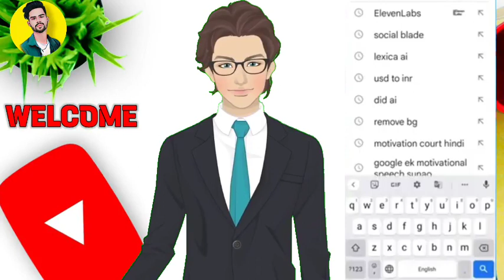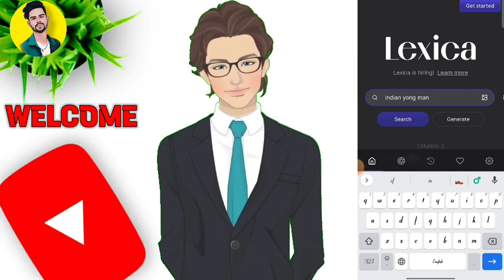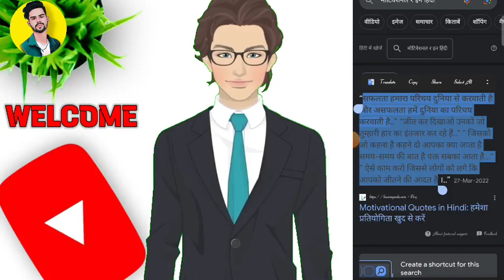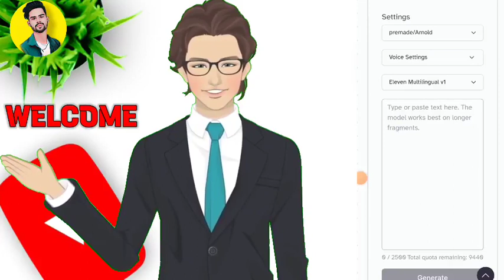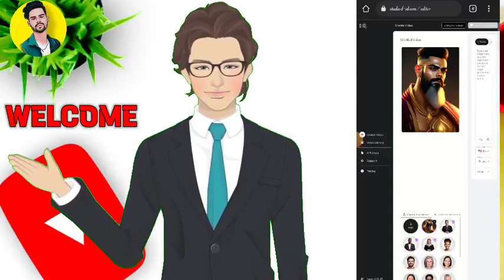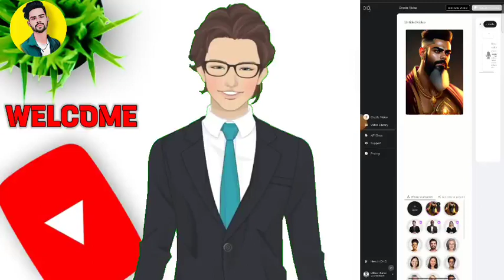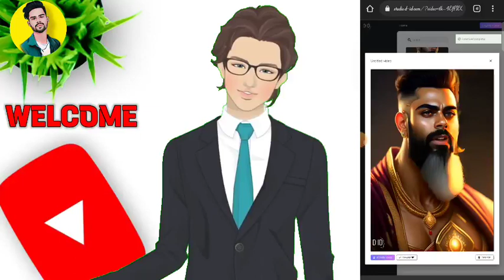Ai video kaise banaye | Ai video kaise banaye mobile se | Ai video generator | how to make ai video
AI Videos Monetise होगा या नहीं ? How To Make Videos Using AI ?

Your Queries -

ai video
ai tools
video ai
ai video
ai video
how to create ai generated videos,l
sonuji technical
ai video
ai tools
video ai